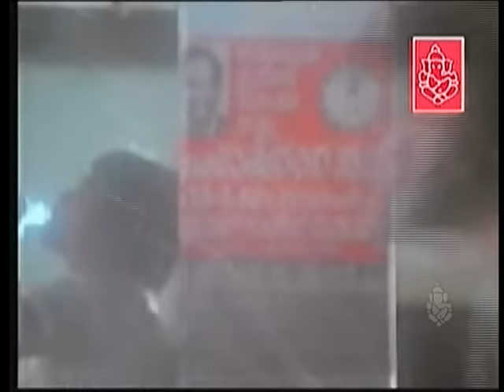Kudiyode Nanna - Yuddha Kaanda - Ravichandran - Kannada Best Song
Enjoy this song Kudiyode Nanna from the movie Yuddha Kaanda.